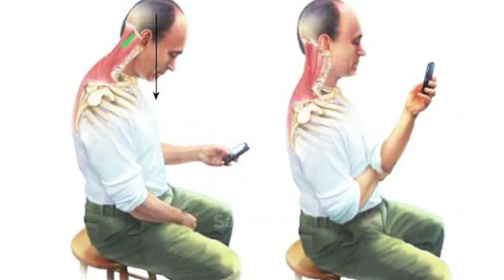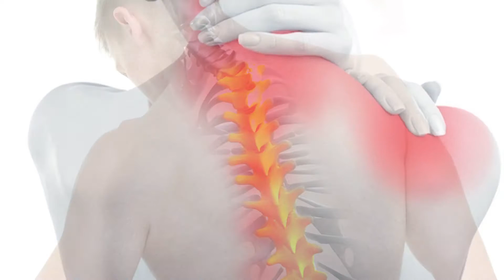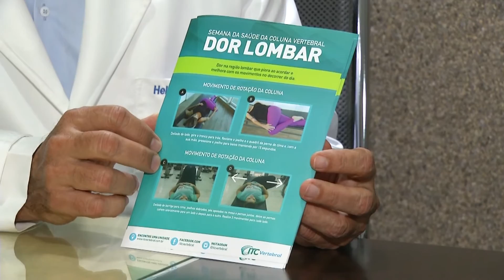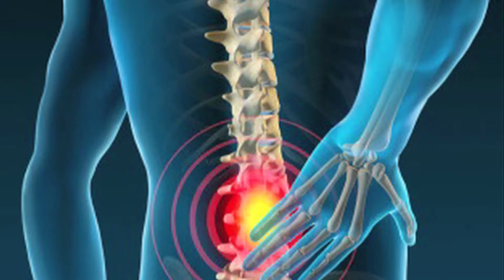Os Cuidados com a coluna vertebral